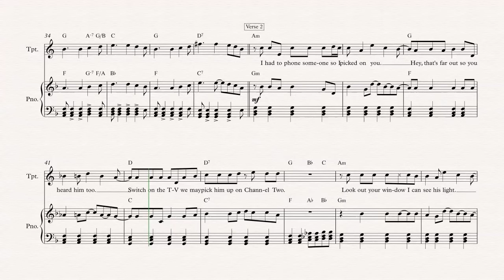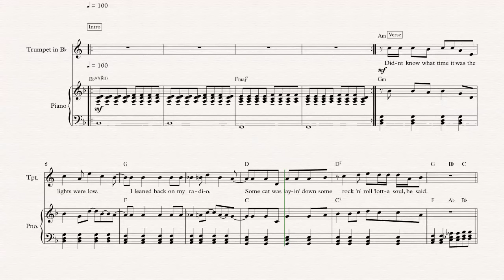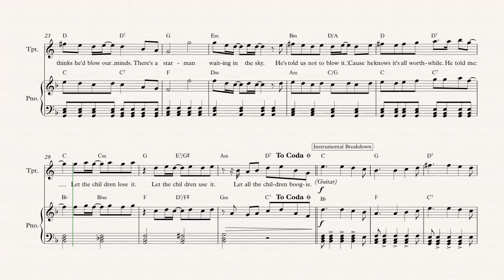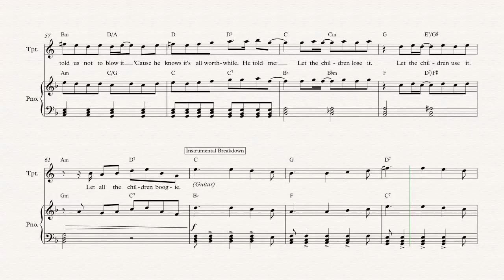Trumpet - Starman - David Bowie - Sheet Music, Chords, & Vocals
Trumpet sheet music, chords, and vocals of Starman - David Bowie

Learn to play Starman and play along!